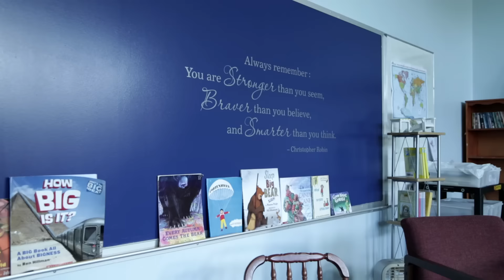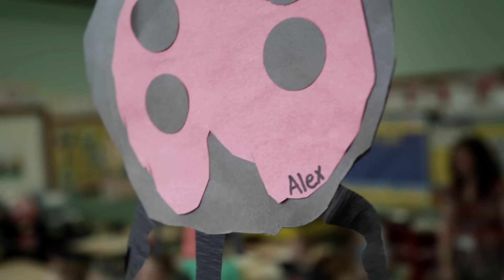Trinity Catholic School